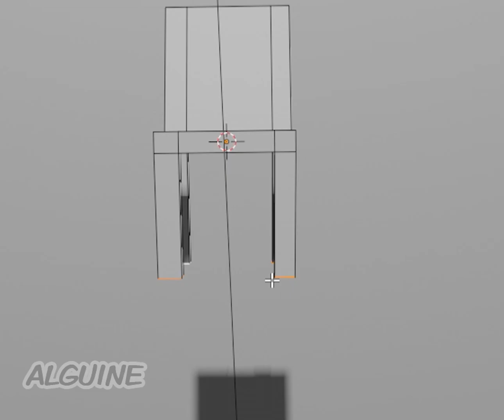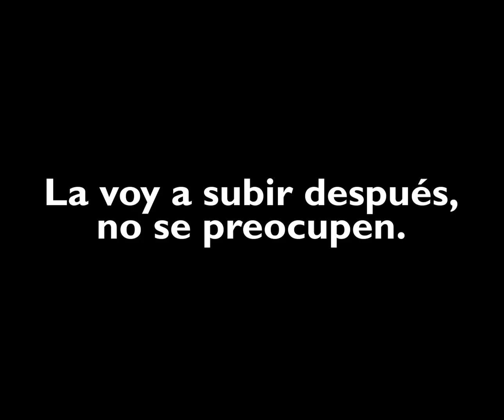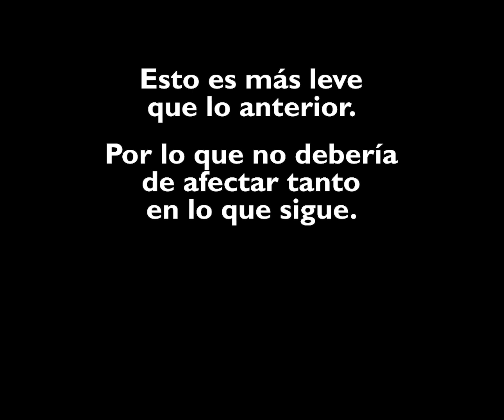Haciendo una serie animada en blender - Semana n° 09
Haciendo una serie animada en blender - Semana n° 08 - Mejora con el modelo del Guardia y futura celebración.

Canciones de fondo:
- Speak The Truth - Go By Ocean / Ryan McCaffrey
- Moonlight in Mexico - Jimena Contreras